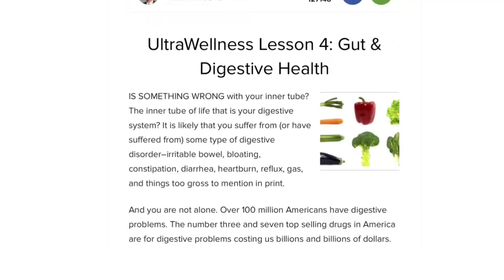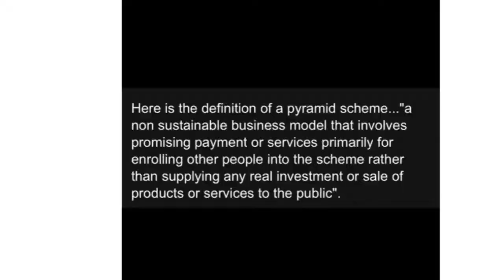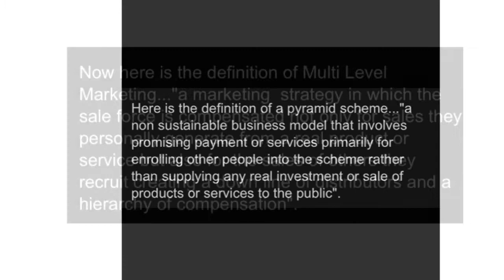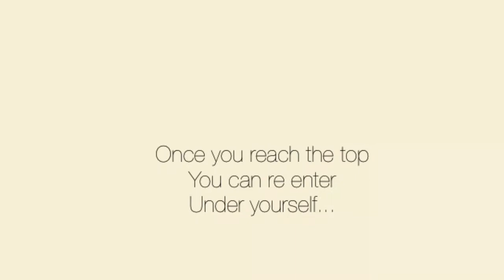Why I love Plexus-MLMS For Millennials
Not your moms mlm